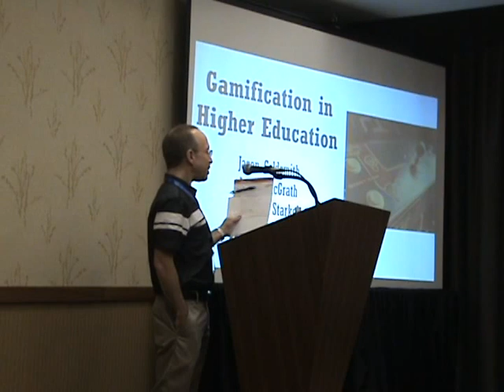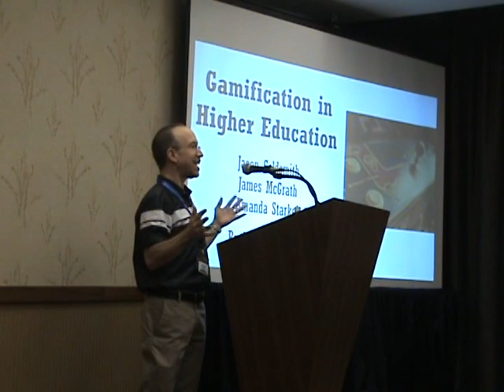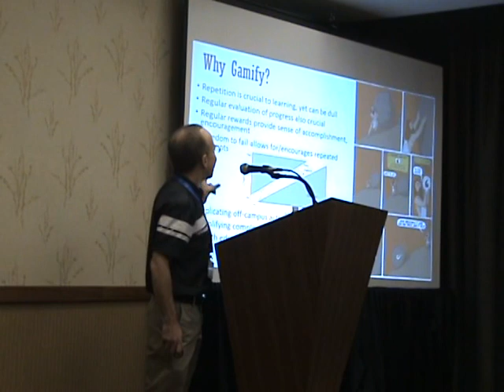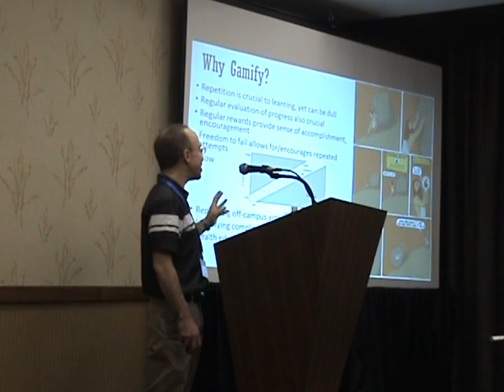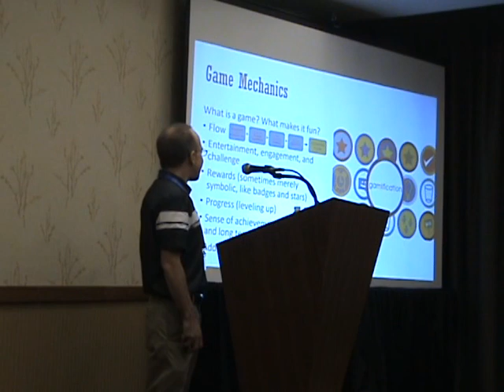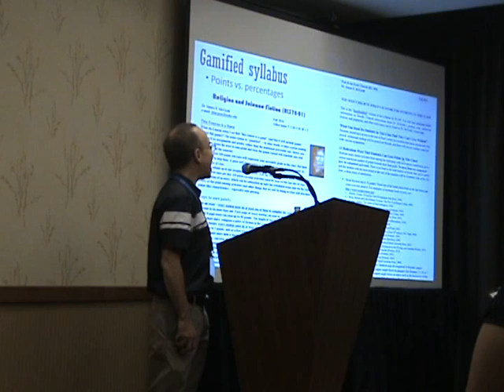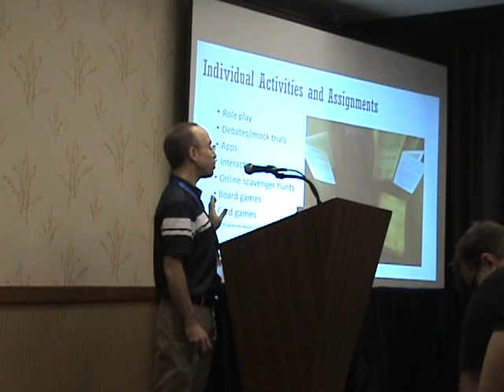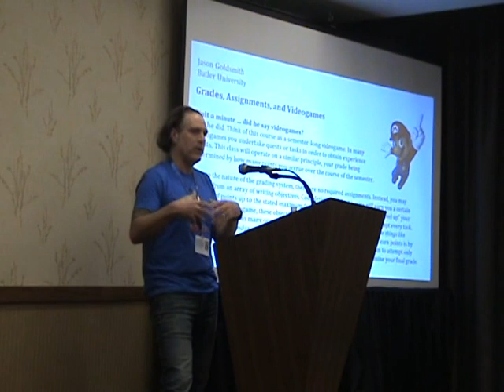Gamification in Higher Education, Part 1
Gen Con Trade Day Presentation by Butler University Faculty: James McGrath (Religion), Jason Goldsmith (English), and Amanda Starkel (Library). August 16th, 2017.